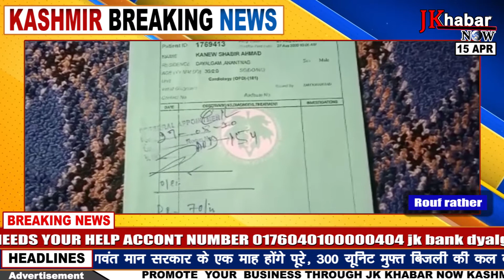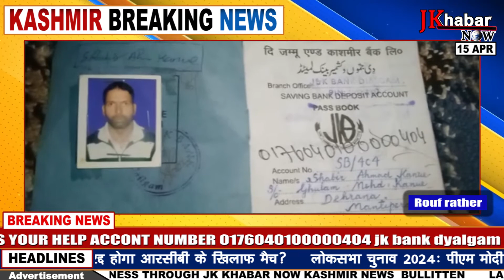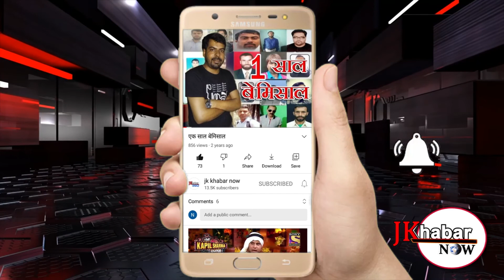SHABIR AH KANOO S/O GH AHMAD KANOO R/O DEHRUN MATPORA NEEDS YOUR HELP